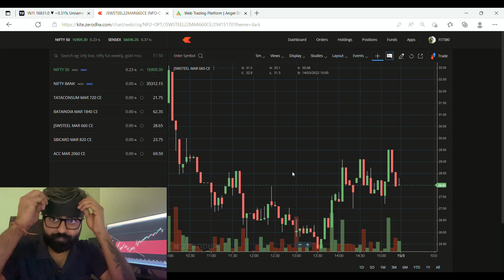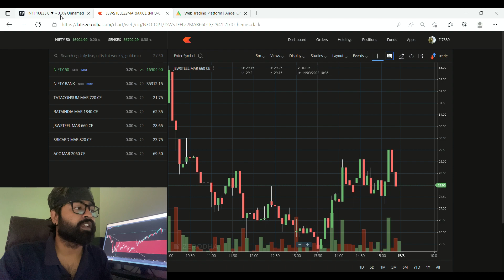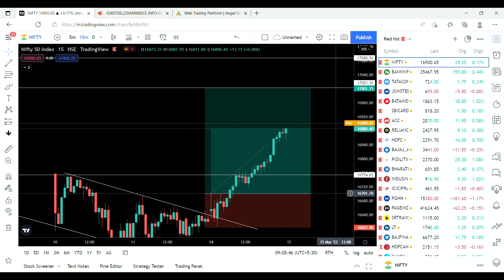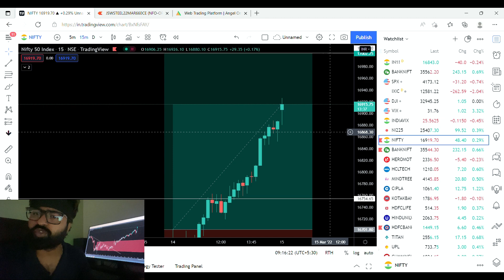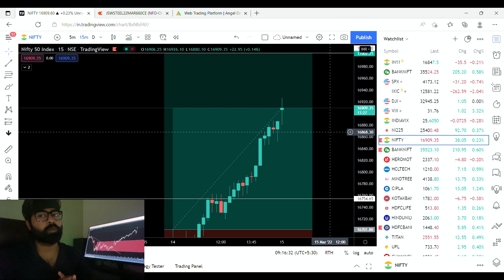DONE LIVE TRADING || BOOKED 19000/- PROFIT WITHIN A MINUTE || LOGIC BEHIND THIS PROFIT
WESBITE : -  lifeintrading.in

NOW WE HAVE 1.2k+ FAMILY IN TELEGRAM